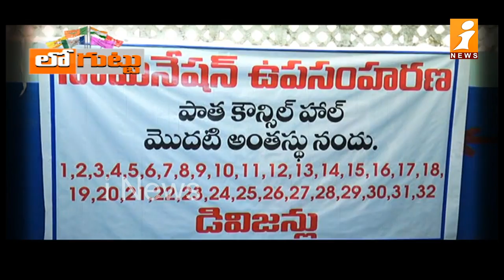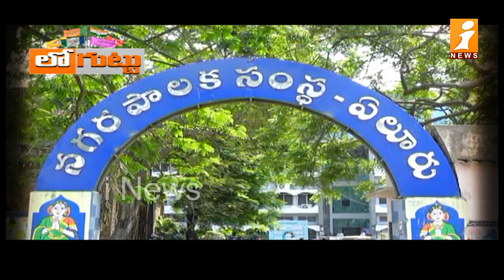ఏలూరు మేయర్ పీఠంపై చిక్కుముడి || Eluru Mayor || Loguttu || iNews